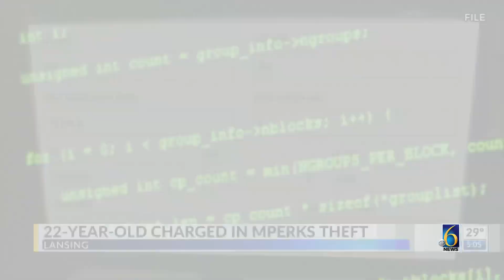22-yr-old charged in Mperks Theft 5 pm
6 News Replay